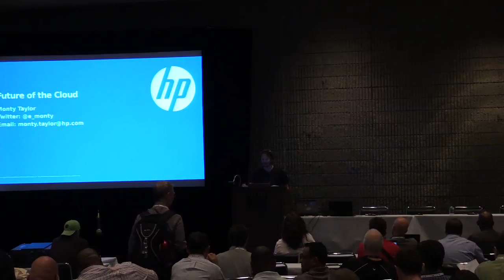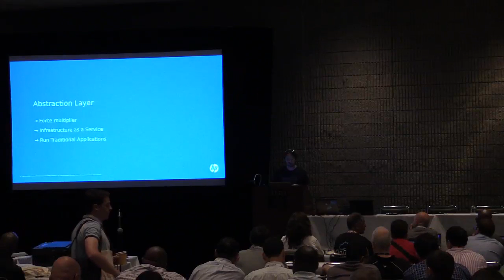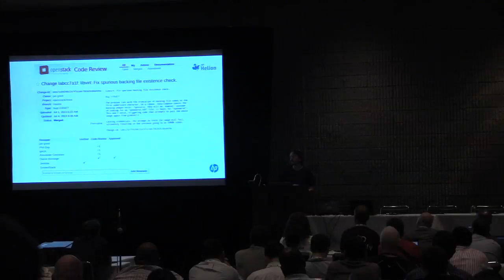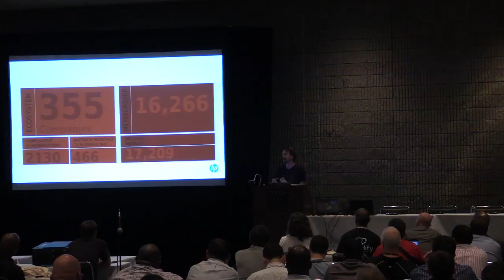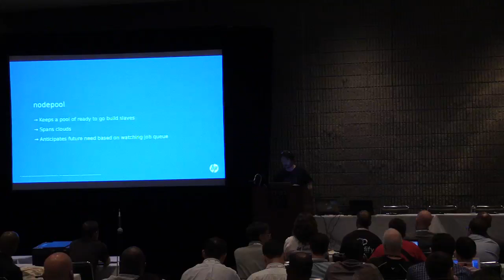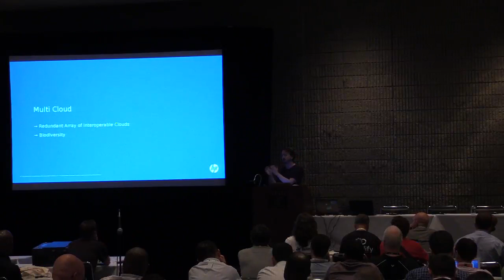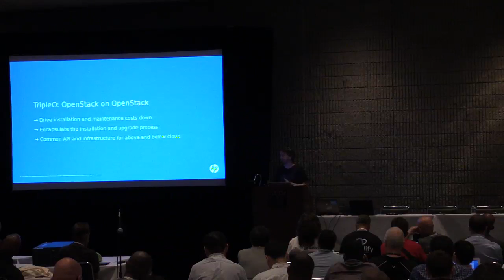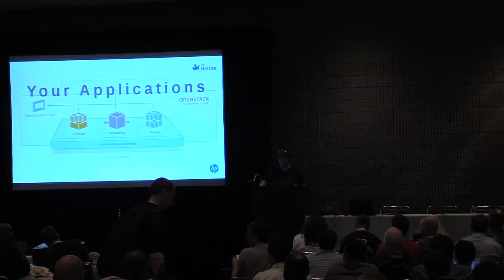A Look Forward with Monty Taylor: Fueling the Future of Cloud with Open Source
In this fascinating presentation, HP Cloud Distinguished Engineer and OpenStack Foundation Director Monty Taylor, will discuss the unique perspective of HP Cloud regarding the impact of open source technology on future of cloud computing. Monty will review recent contributions and innovations by HP Cloud using OpenStack, preview future opportunities for developers and organizations using HP and OpenStack technology, and present ideas on leveraging OpenStack cloud solutions to achieve your objectives.